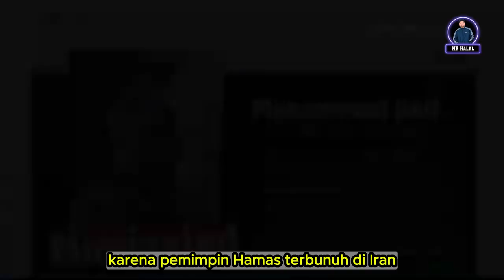Pimpinan Hamas Dibunuh Israel, Iran Akan Balas Dendam | MR Halal Reaction